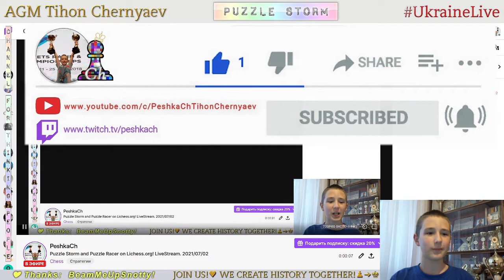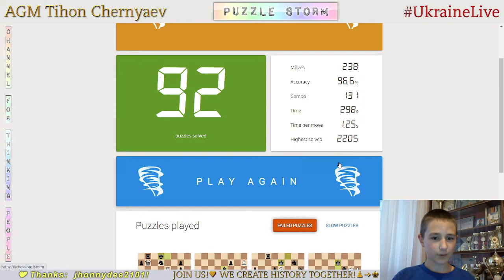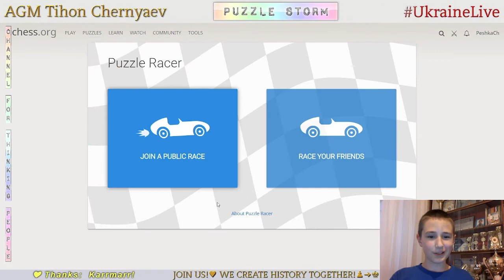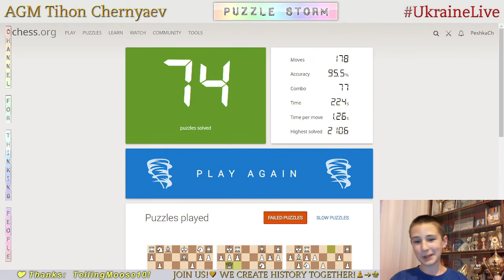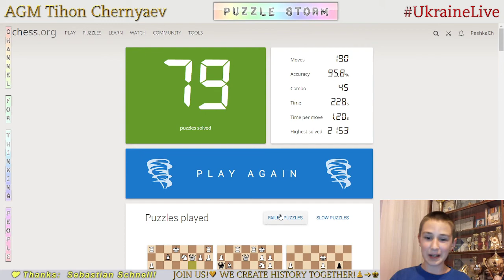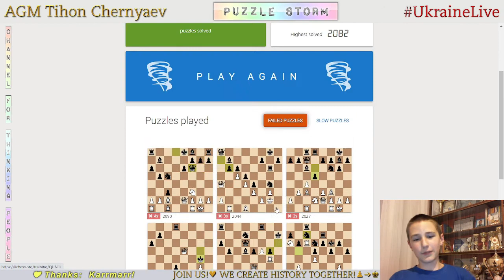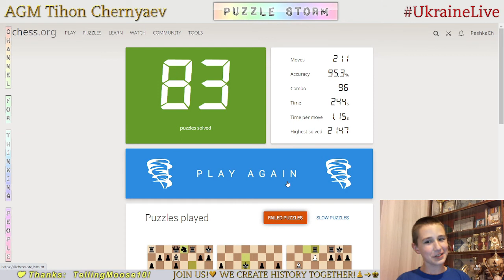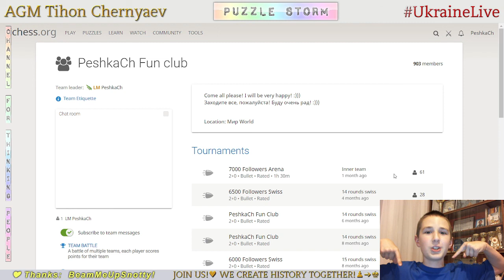CHESS. Puzzle Storm on Lichess.org! LiveStream. 02/07/2021